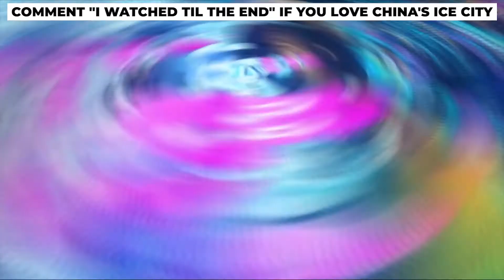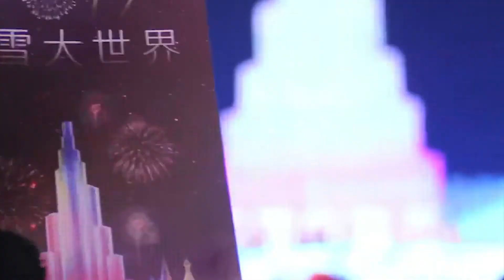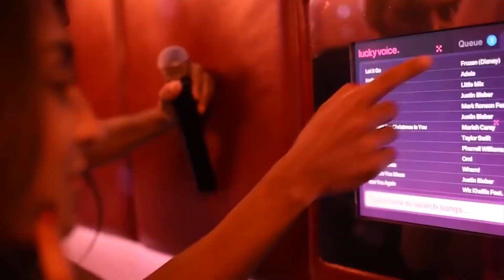Chinas New $4.4 Billion City Made Completely From ICE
In today’s video, join us as we show you China’s new $4.4 billion city made from ice. When it comes to China, bigger is definitely their main advantage. No more is this evident than in China’s ever-growing megacities. In fact, some of these cities are home to more people than some countries have, and they only look set to get bigger.  The festival in Harbin, a city in China's north-east Heilongjiang province, is one of the biggest of its kind.

Dubbed the “Ice City” for its bitterly cold winters, the city hosts an annual Ice and Snow Festival, which brings in artists from all over the world to design epic sculptures out of ice and snow. It features towering ice and snow structures, and will host activities like sledging, ice hockey, ice football, speed skating and Alpine skiing competitions. Make sure to watch the whole video for the full details about this and as always, do us a favor and like the video and subscribe and turn on the notification bell.